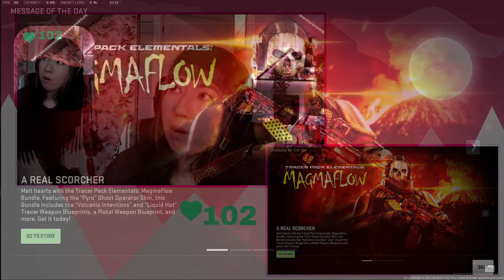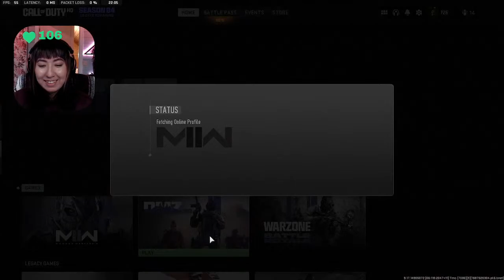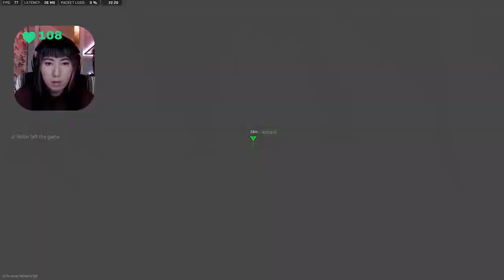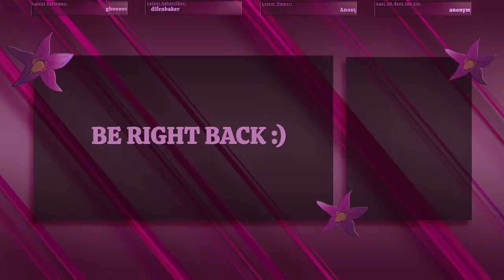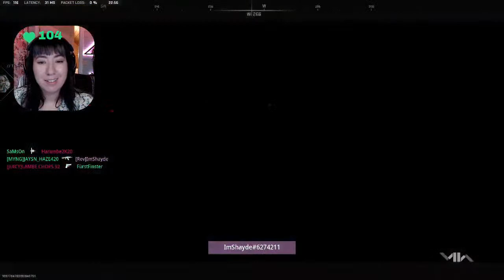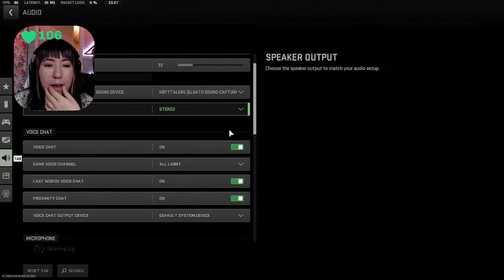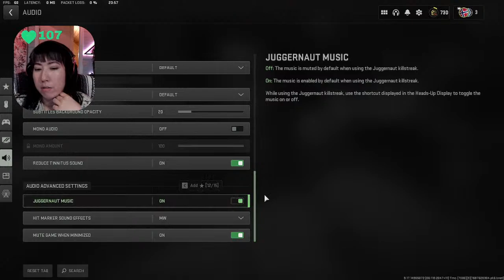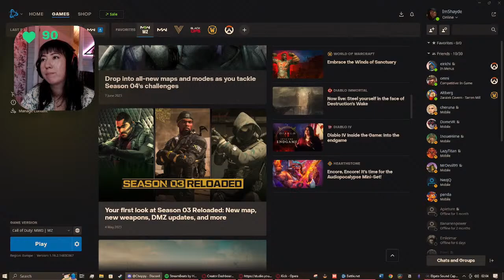🔴MWII | Pads or tampon? :)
ImShayde is streaming Modern warfare 2, Warzone

ImShayde is a Norwegian living in Norway (duh).
She live streams on YouTube every Wednesday and Saturday, Central European Time. Sometimes she posts shorts of her games when she has the time, otherwise she's likely stressed with school work. Might go back to streaming on twitch someday, or even Trovo?